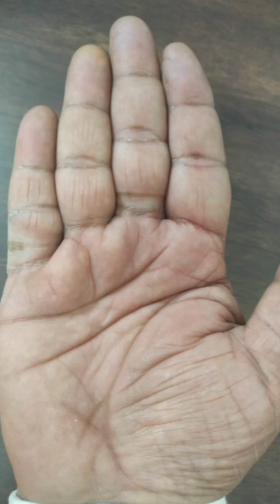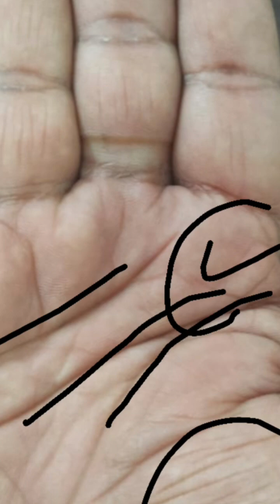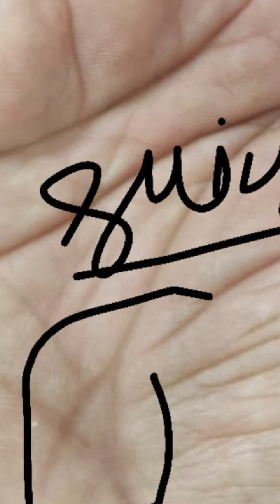मेरा लोन कब ख़त्म होगा?